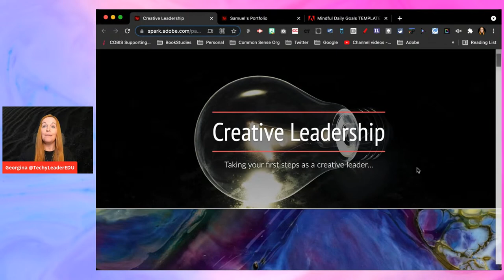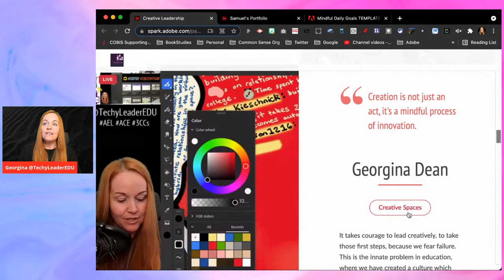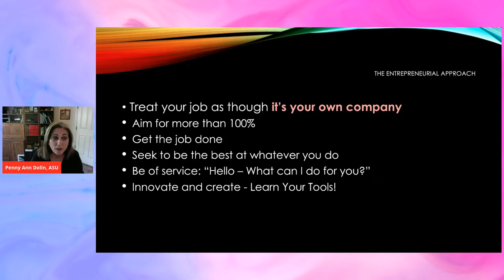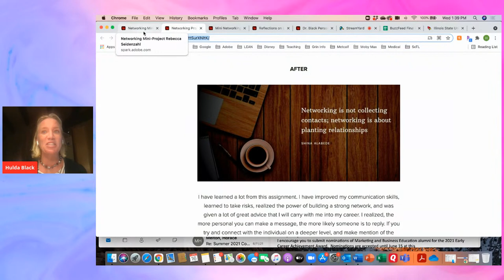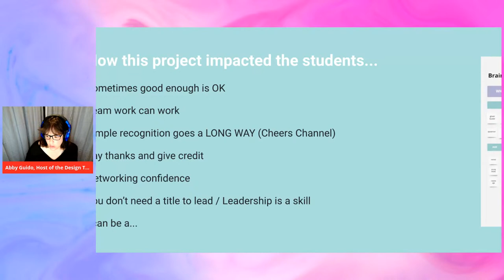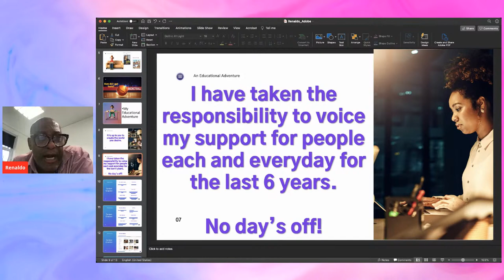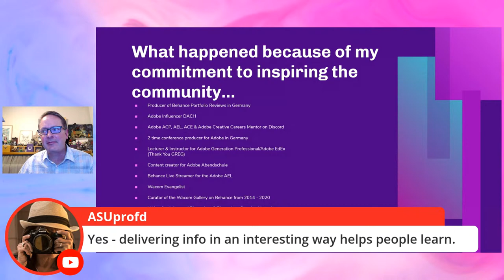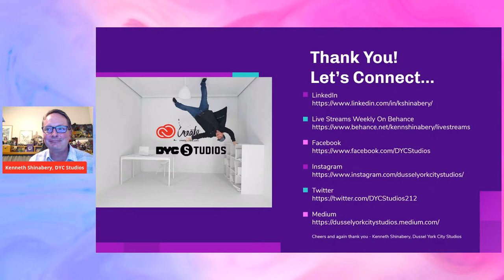Adobe Education Leadership Panel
Join Adobe Education Leaders for a live panel discussion on achieving, creating, and leading through education.